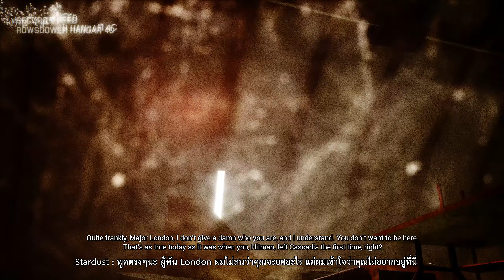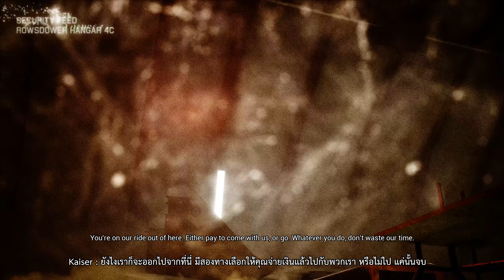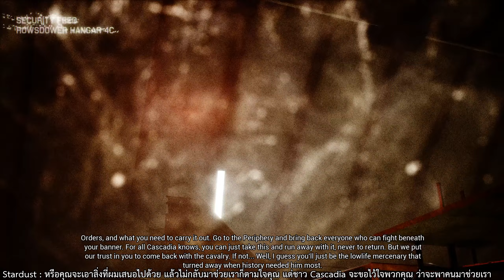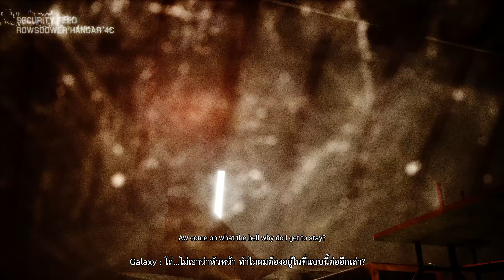[ซับไทย]Project Wingman EP16 : เนื้อเรื่อง ภารกิจที่ 16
รับชมเนื้อเรื่องตอนอื่นๆของ Project Wingman ได้ที่นี่ครับ